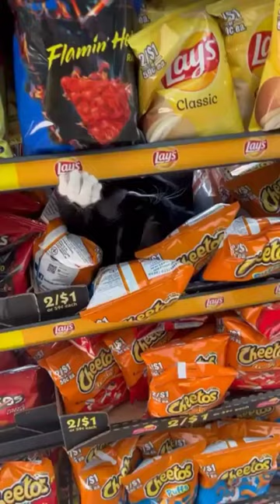Random cats what I found on imgur.com compilation Ep. 31 - 40